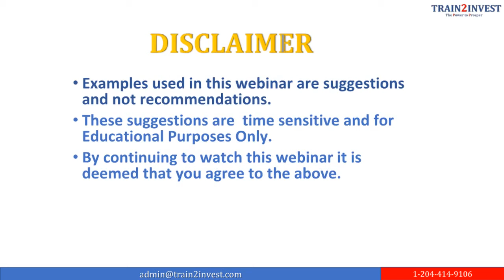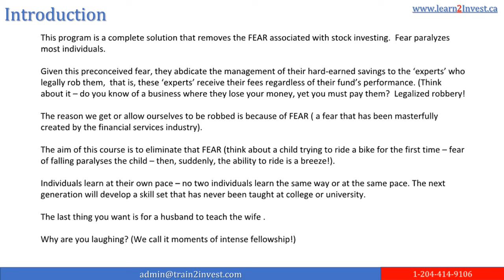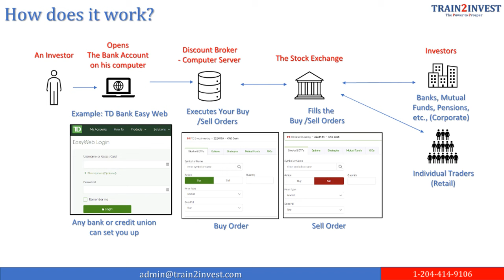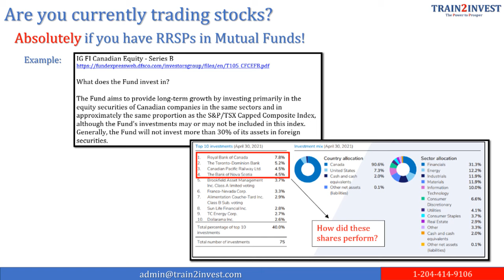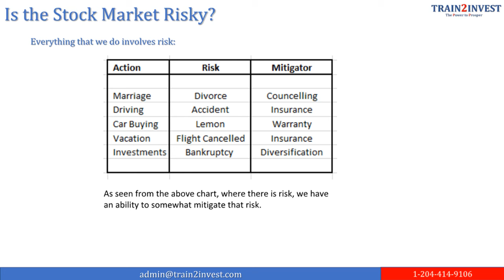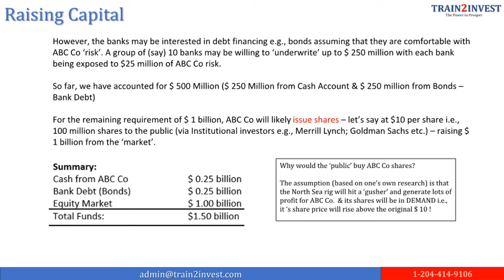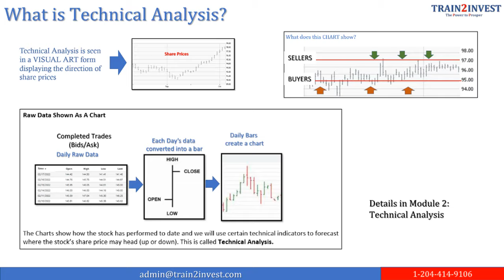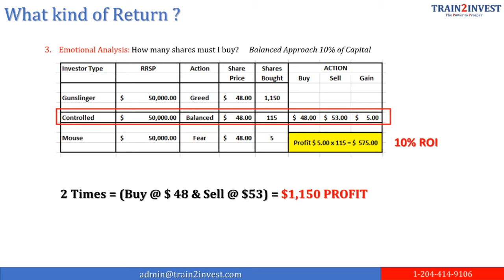Why Haven't You Invested In Stocks?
Hello community!!! Welcome to TRAIN2INVEST INC. You are currently watching {VIDEO TITLE}

Do you wish to be financially independent? Do you want to be more educated about personal finance and how it ties with wealth management? If that's the case, this channel is for you.

[Insert VIDEO DESCRIPTION with SEO keywords (Edit before post.)]

TRAIN2INVEST INC is dedicated to teaching and coaching people on how to achieve financial freedom. This channel will give you time-tested wealth-building techniques and disciplines such as long-term investment, risk management, retirement planning, investing for beginners, and the stock market, all of which will undoubtedly improve your financial future. So, invest in yourself, for yourself but NOT by yourself!

TRAIN2INVEST INC